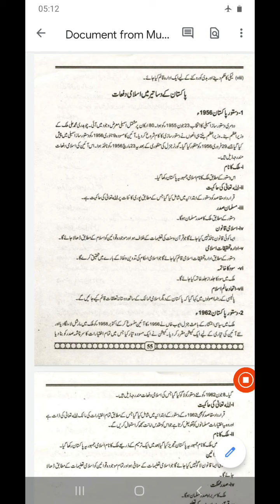Pak.st lecture on Islamic Provisions in Constitution 1956 chapter 4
Mrs. Munazza Nazar